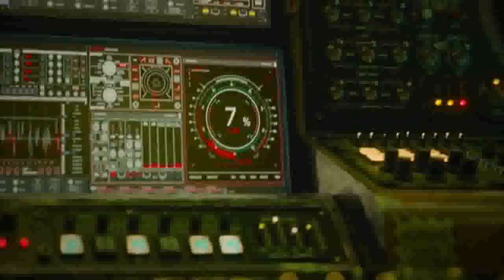Досчитай до ста, Дороти | Space sweepers feat. T.A.T.U.